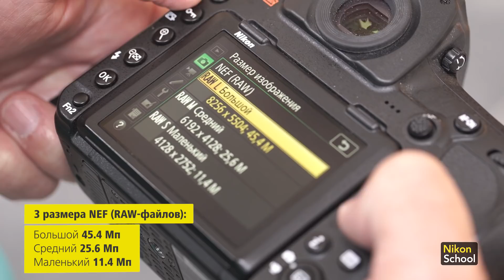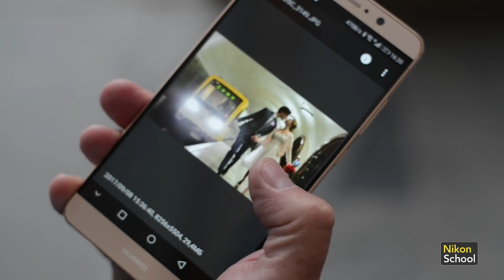Мастер-класс: Рустам Хаджибаев | Свадебная съёмка на Nikon D850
Лучшие российские фотографы – амбассадоры Nikon первыми протестировали супер-камеру Nikon D850. Свадебный фотограф Рустам Хаджибаев отправился на съемки love-story в самое сердце Москвы: «D850 - это объединение высокого разрешения и репортажной съемки. В ней собрано все, что нужно свадебному фотографу: никогда не сбивается автофокус, откидной экран, размер матрицы провоцирует на съемку детализованных сцен, бесшумная съемка пригодится в храмах, выбор из трех размеров RAW-файлов, великолепная передача тонов кожи... Мое сердце принадлежит этой камере».